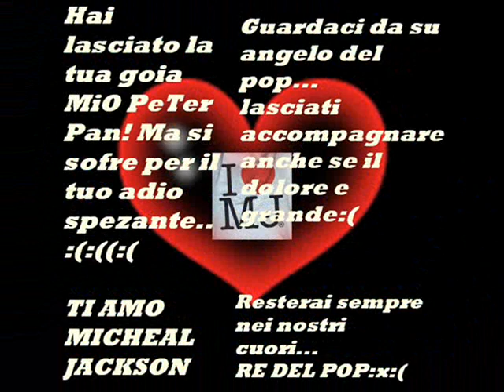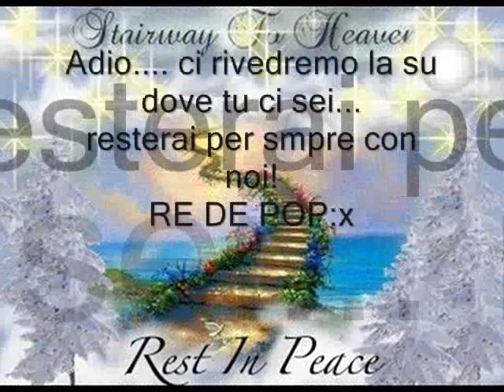Rest In Pace Michael Jackson